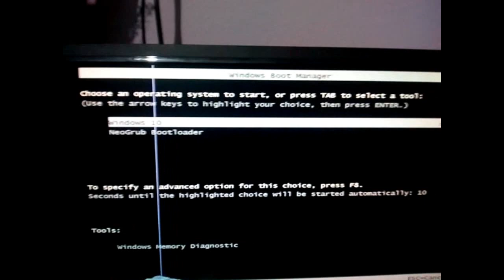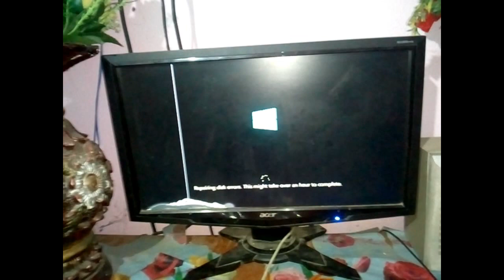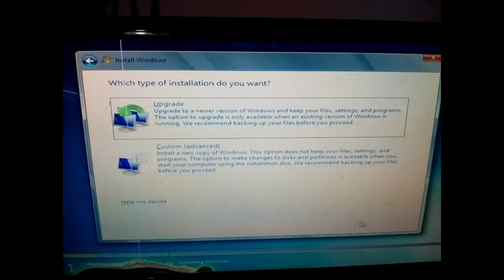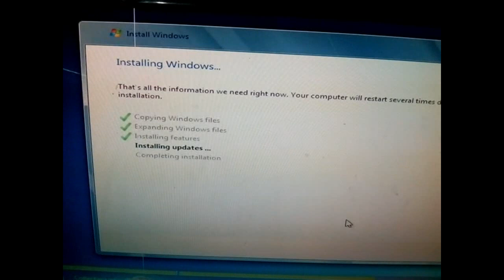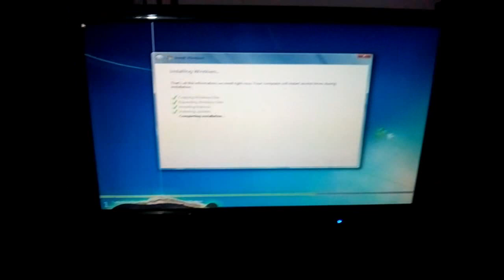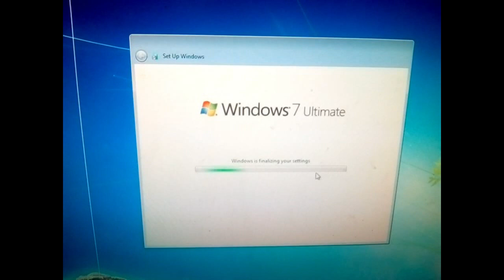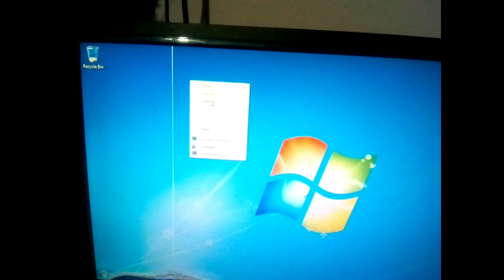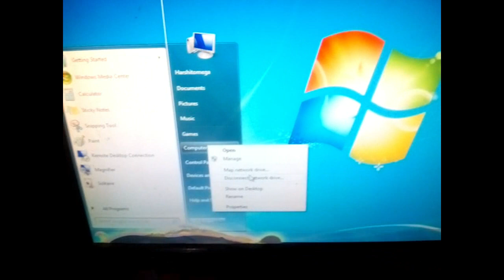Windows 10 Repairing disk error Problem How To FIX it